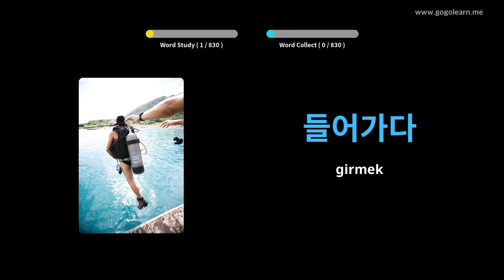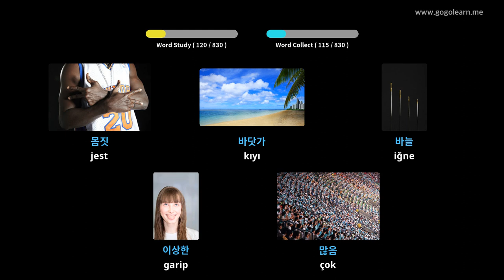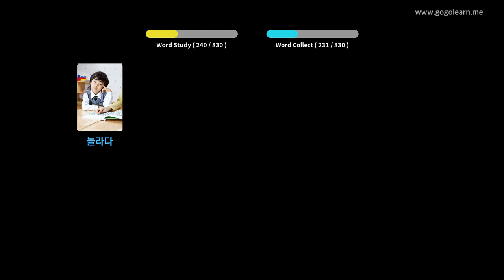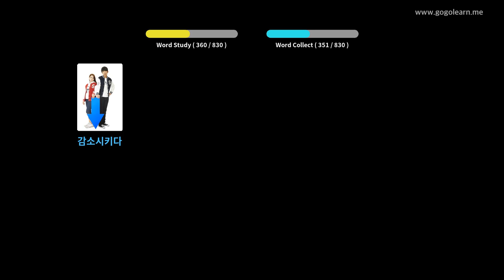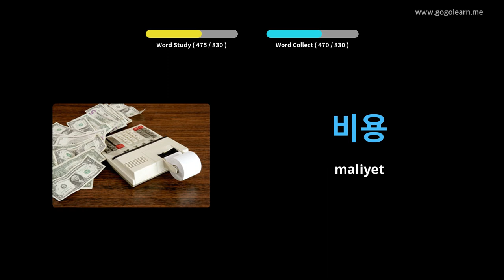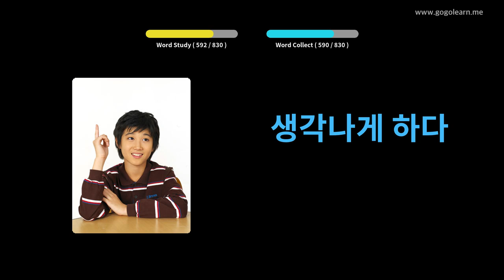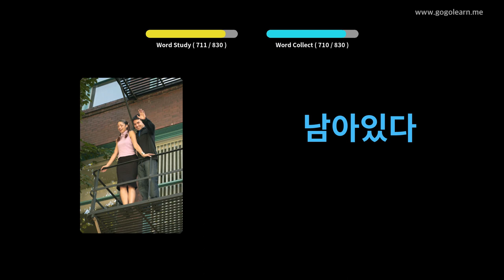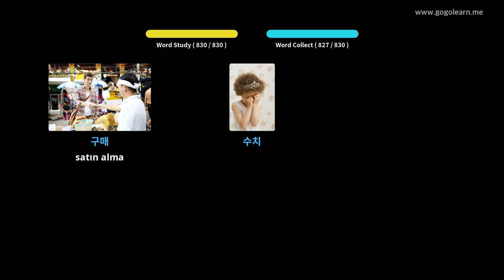Koreli Resimlerle Öğrenin | Koreli Kelime Bilgisi Uyurken Dinleme | Golearn